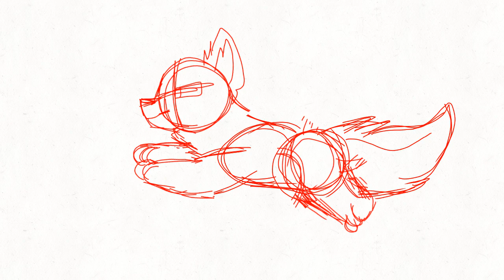I failed the run cycle TvT (+13)